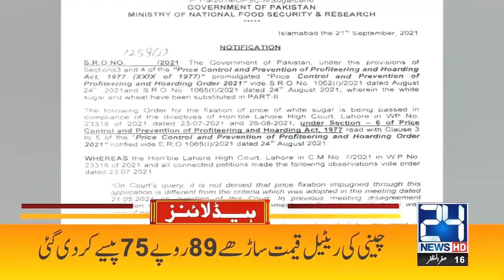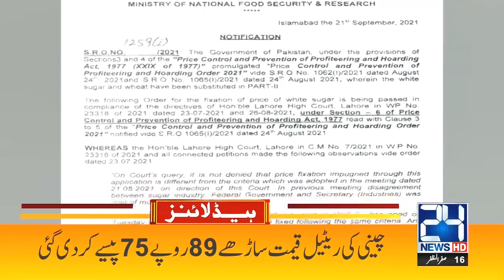5pm News Headlines | 24 Sep 2021 | 24 News HD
5pm News Headlines | 24 Sep 2021 | 24 News HD

24 News HD is one of the leading news channels of Pakistan bringing you the latest current affairs from Pakistan and around the world.  Live National Assembly and Senate Session.